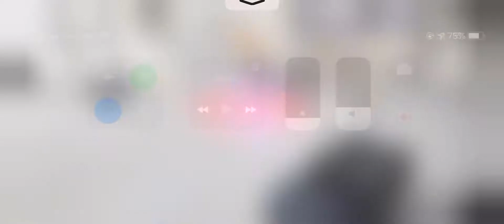August 15, 2019